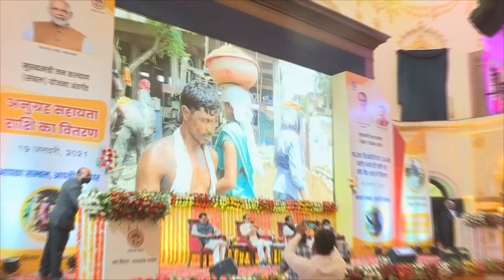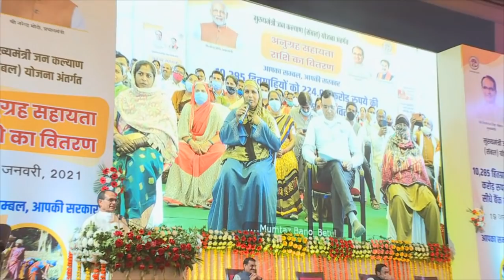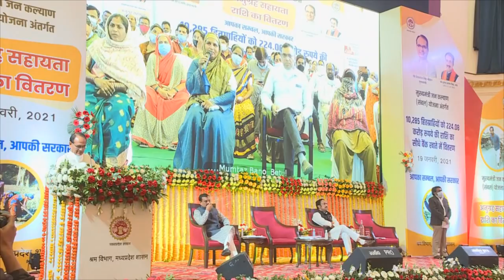मुख्यमंत्री श्री शिवराज सिंह चौहन ने संबल योजना के हितग्राहियों के खातों में अनुग्रह राशि अंतरित की।